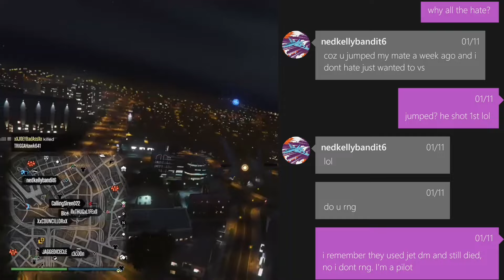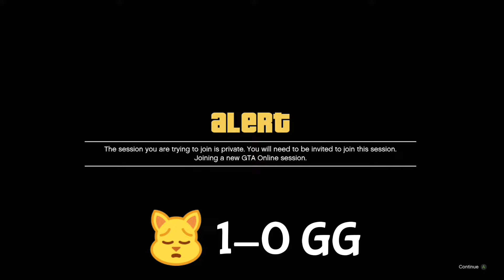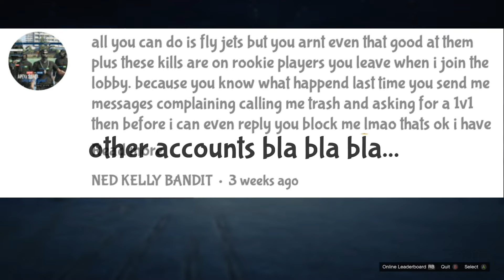(GTA 5 Online) MOEW vs APEX & RBMC EXPOSED! PART 1 (READ DESCRIPTION)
▶So I was killing some of the APEX squad in a lobby one day & I then uploaded them into my White Noise Meowtage like I usually would. I thought nothing of it. I was just doing my thing as usual.

Then a wild butt hurt kid appeared that goes by the names of Nedkellybandit6, XzAPEXxGHOSTzX, xxAIRSTRIKESxx, APEXxBAND1T, APEXxBANDIT, Tegan ox, Seezah ox, Godly ox, I MARKSMAN I and L Off My Head L

He somehow found my YouTube channel and started disliking my videos. He then started harassing me on my YouTube channel, then on Xbox. Then he even went onto oAngrybirds channel to try and validate himself through the affection of others by making up fakes scores. He proceeds to tell me how trash I am.

Considering no one from APEX have killed me yet. I wonder what getting killed by "trash" makes him & his squad.. 👉💩

▶️SIKE, LOMMENT & CUBSCRIBE!

⚫Help the channel grow by leaving a LIKE! Likes are the ratings for YouTube. So the more ratings I get, the more my channel is recommended to other beautiful people like you!😍

⚫Gamertags - KITTY STALLS / Cat On PcpYT

⚫Don't hesitate to leave Suggestions or Feedback